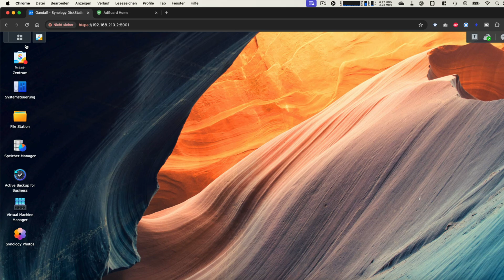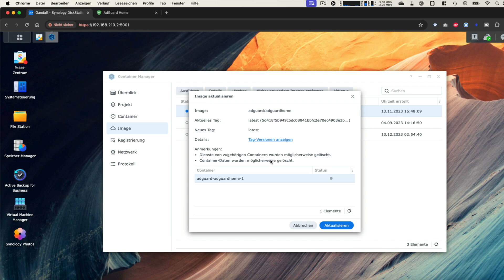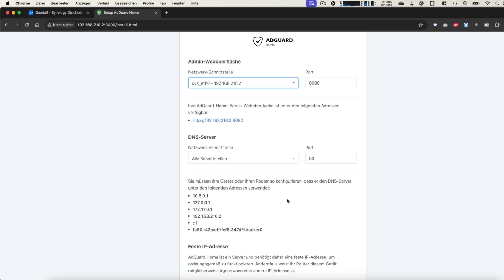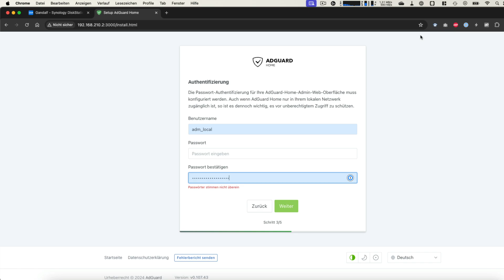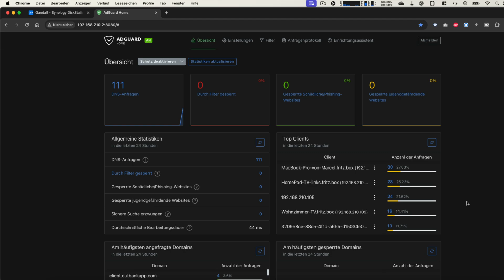Adguard Home aktualisieren auf Synology NAS (Docker) | Marcel Scholz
Hallo Leute,

ich zeige euch heute wie ihr Adguard Home auf eurem Synology NAS aktualisieren könnt.

Hier wird der Dockercontainer aktualisiert.

Wichtig bei der Aktualisierung wird die alte Konfiguration überschrieben und ihr müsst alles erneut einrichten.

MARCEL SCHOLZ